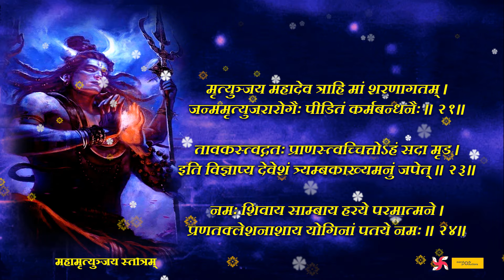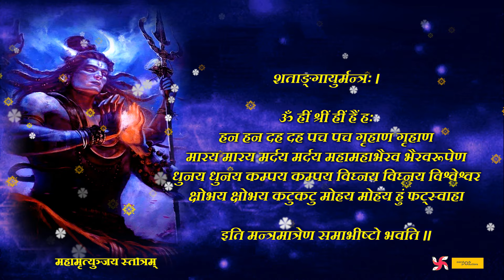Fast Maha Mrityunjaya Stotram : Shiva Stotram : महामृत्युञ्जय स्तोत्रं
The video titled "Fast Maha Mrityunjaya Stotram" offers a devotional and meditative experience through the recitation of the powerful Maha Mrityunjaya Stotram, dedicated to Lord Shiva. This sacred hymn is renowned for its potency in seeking protection, healing, and liberation from the cycle of life and death.

In this video, the Maha Mrityunjaya Stotram is recited at an accelerated pace, allowing viewers to immerse themselves in the divine vibrations of the mantra. Lord Shiva, the supreme deity in Hinduism, is often associated with destruction and transformation. Chanting this mantra is believed to invoke His divine grace, safeguarding devotees from the fear of death and bestowing health and longevity.

The Maha Mrityunjaya Stotram is also a source of inner strength and resilience, making it a popular choice for those facing physical or emotional challenges. It is a timeless invocation for overcoming life's obstacles and seeking spiritual growth.

Whether you are a devoted follower of Lord Shiva or simply looking for a moment of serenity and inner peace, this video provides an opportunity to connect with the divine. The fast-paced rendition of the Maha Mrityunjaya Stotram creates a focused and transcendent atmosphere, making it ideal for meditation and reflection.

By watching and participating in this recitation, viewers can tap into the profound energy of this ancient mantra and experience a sense of spiritual renewal. Embrace the transformative power of the Maha Mrityunjaya Stotram to overcome life's challenges and attain a state of deep inner tranquility and enlightenment.